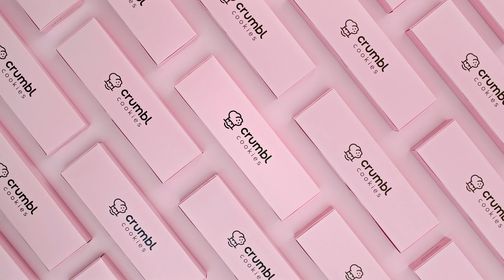Lemon Cupcake, Sugar Shark, & more! | Crumbl Cookies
We dare you to solve the mystery this week! 🔍 July 23–29 👇

🍓 STRAWBERRY ICE CREAM BAR

A strawberry-and-vanilla-stuffed cookie layered with whipped vanilla buttercream and a sweet sprinkle of vanilla strawberry streusel.

🔴 ORIGINAL FT. M&M's® CANDIES

The tried-and-true cookie peppered with sweet and crispy M&M's® Candies.

🦈 SUGAR SHARK FT. SHARK WEEK™

A delicate vanilla cookie topped with a creamy swirl of blue vanilla frosting and a gummy shark.

🥜 🍫 PEANUT BUTTER COOKIES & CREAM

The smoothness of chocolate and peanut butter with the sweet crunch of cookies & cream bits.

🍋🧁 LEMON CUPCAKE

A lemony vanilla cookie topped with a swirl of velvety lemon frosting and a touch of white sprinkles.

⁉️ MYSTERY COOKIE
Is it one of your favorites, or something you haven’t tried yet? Check the Crumbl App to see what cookie your local store is offering!

🍪✨ SEMI-SWEET CHOCOLATE CHUNK

Chocolate chip, but make it chunky—a delicious cookie filled with irresistible semi-sweet chocolate chunks and a sprinkle of flaky sea salt.